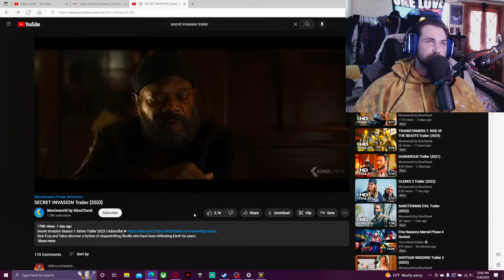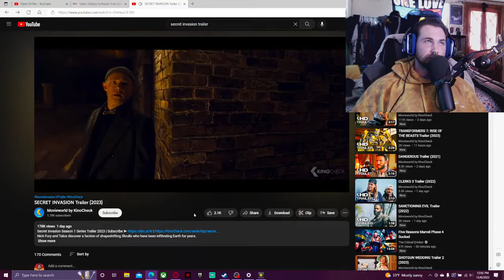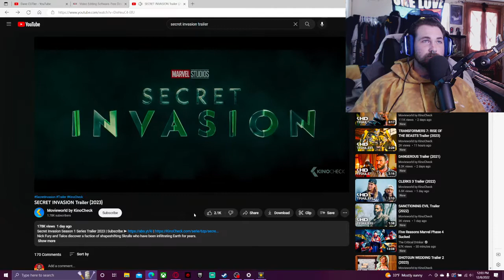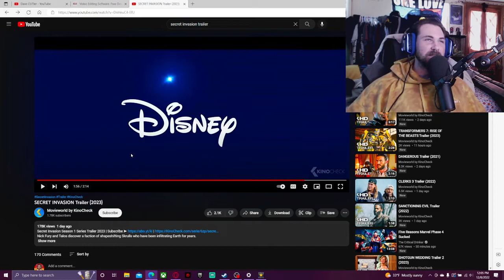MCU Secret Invasion Trailer Reaction & Thoughts!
MCU looks to be getting darker as we start to wrap up this phase. With the multiverse as a story tool, they could do some really neat stuff. What do you think might happen?